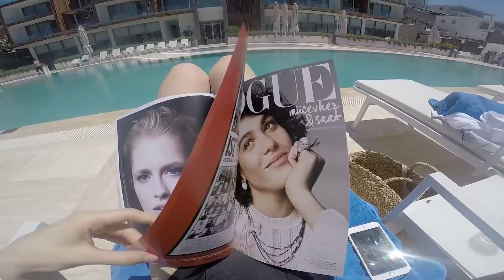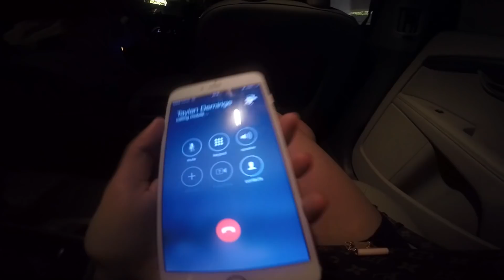VLOG | Bodrum'da Haftasonu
Bodrum Mivara Luxury Resorts

Üzerimdekiler:
Siyah Mayo: Eski bale mayom
Gömlek tunik: Marble & co
Lacivert Gözlük: Ray Ban Aviator
Yeşil Taşlı Uzun Kolye: Accessorize
Dore Sandalet: Marks & Spencer
Lacivert Elbise: ZARA
Hasır Clutch: Nine West
Bordo Bikini: Lily & Rose Swimwear
Gömlek/Kimono: Madam Mare Vintage
Kahverengi Gözlük: Miu Miu
Leopar Desenli Sandalet: ZARA
Hasır Plaj Çantası: OYSHO
Kot Ceket: ZARA
Çanta: Louis Vuitton Metis
Renkli Bileklikler: H&M ve Ortaköy'den
Oje: NARS Hunger

*Bu video Go Pro ile çekilmiştir.

BANA ULAŞIN!
Periscope: Duygu Özaslan